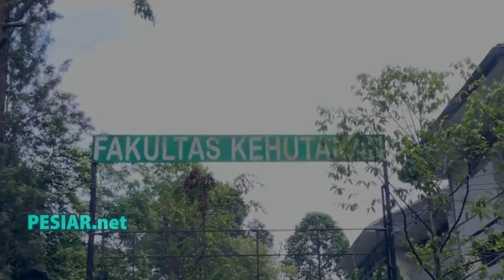Ternyata! Bapak Ini Sangat Galak pada Presiden Jokowi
Penggugat dan mereka yang percaya ijasah palsu Presiden Jokowi, seakan buta mata dan fikir, ada ribuan saksi sejarah sejak Presiden Jokowi lahir, SD, SMP, SMA dan kuliah yang bahkan dengan mudah kesaksian jujur dan valid mereka ditemukan.

Kasmujo Dulu Dia Sangat Galak pada Presiden Jokowi.

Presiden Joko Widodo menyapa dosen pembimbing skripsinya di UGM. Disebutnya galak, seperti apa sosok pria bernama Kasmujo ini?

Wartawan mewawancarai pria berbaju batik usai Jokowi meninggalkan tempat acara di Fakultas Kehutanan UGM, Selasa (19/12/2017).

Saat ditanya wartawan soal pengakuan Jokowi yang bolak-balik menghadap dia menggarap skripsi, menurut Kasmujo itu tidak benar.

"Ya itu (bolak balik menghadap) relatif. Tetapi menurut saya tidak sering kok, cukup bagus dia. Kebetulan dia (Jokowi) agak cukup respon," jelasnya.

Sementara waktu yang dibutuhkan Jokowi untuk menyelesaikan skripsinya juga dinilainya tak terlalu lama. Hampir sama seperti mahasiswa era 80-an pada umumnya.

"Skripsinya itu saya agak lupa, tetapi kira-kira yang normal enam bulan. Itu (Jokowi) lebih sedikit. Tidak terlalu (lama), dia disiplin memang," imbuhnya.

Sebelumnya, Presiden Jokowi sempat menyampaikan rasa penghargaan dan terimakasihnya kepada Kasmujo.

"Pertama saya ingin menyampaikan penghargaan setinggi-tingginya kepada dosen pembimbing saya, Bapak Kasmujo. Tadi ada kok, ke depan Pak Kasmujo," ucap Jokowi.

Mendapat permintaan itu Pak Kasmujo langsung maju. Pria berbatik cokelat itu tampak menyunggingkan senyumnya. Pada momen ini Jokowi bercerita bila Kasmujo sangat galak saat membimbingnya. Namun menurutnya, sekarang Kasmujo tak galak seperti dulu.

Momen Presiden Jokowi bernostalgia saat masa kuliah sudah ada sejak 2017, namun menarik disimak kembali  di tengah kasus dugaan ijazah palsu. Presiden Jokowi tengah digugat ke Pengadilan Negeri (PN) Jakarta Pusat terkait dugaan ijazah palsu yang digunakan dalam proses pemilihan Presiden dan Wakil Presiden periode 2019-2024.